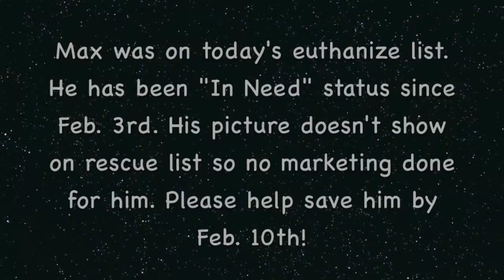Max was to be euthanize today but given one more day for rescue!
This little boy was surrender to the shelter when his owner lost his home. Max is stressed in the shelter and is available to rescue groups only. Possible adoption with waiver may be approved. He was on today's euthanize list but he was granted one more day for rescue. Max Thanks You!